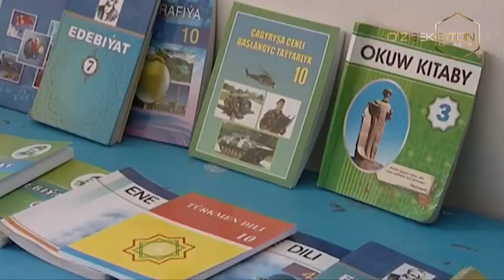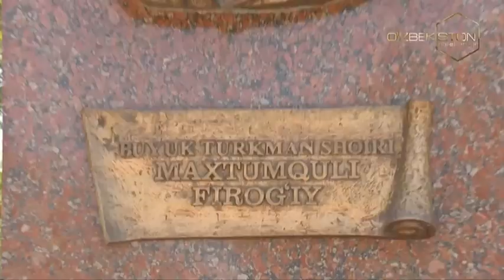O`zbekiston umumiy uyimiz! | Юртимизда туркман миллати вакилларининг ҳаёти [05.01.2022]